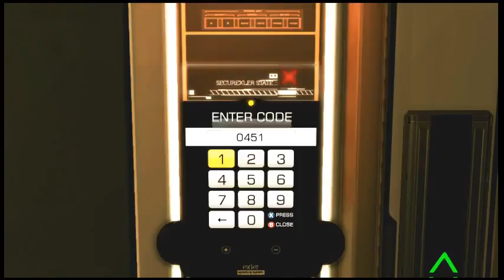DEUS EX - HUMAN REVOLUTION WITH WEBSLINGER - FIRST PLAY THROUGH WITH CINEMATICS - 1 / 5